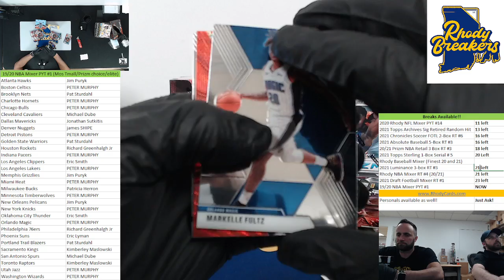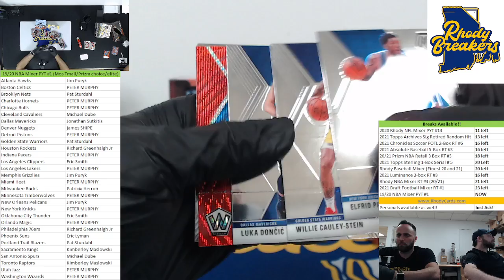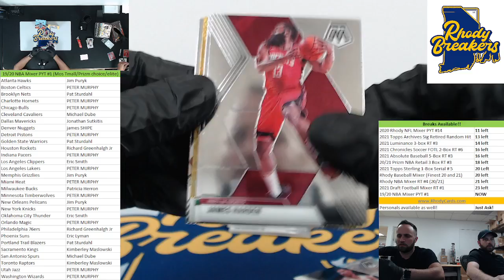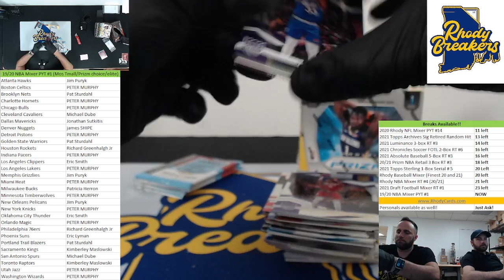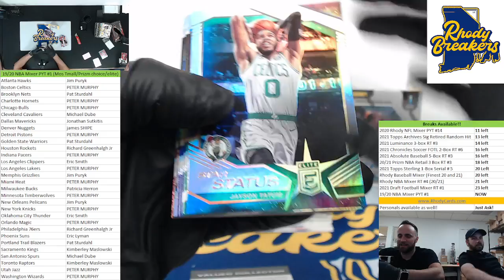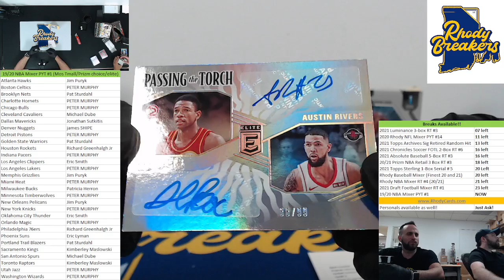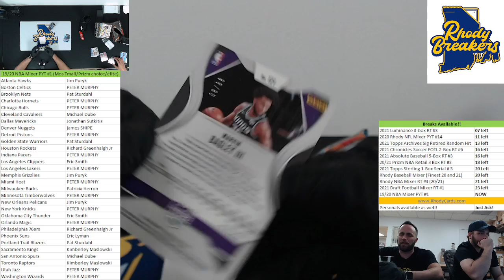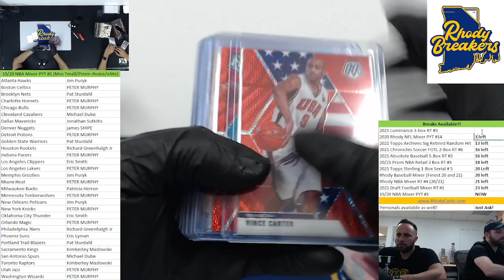19 20 Rhody NBA MIxer PYT #1